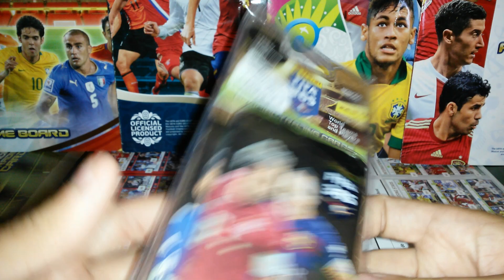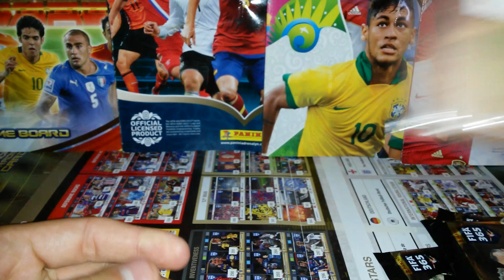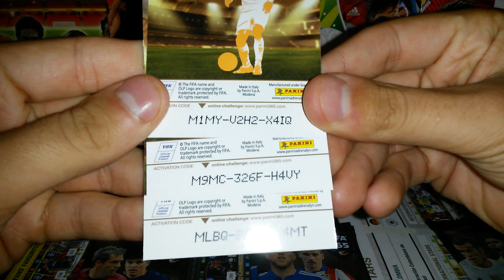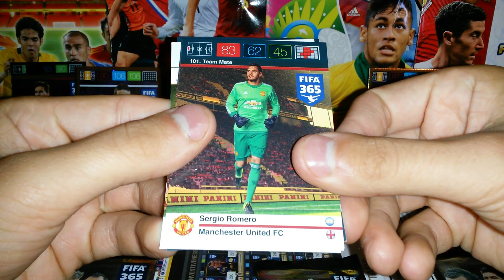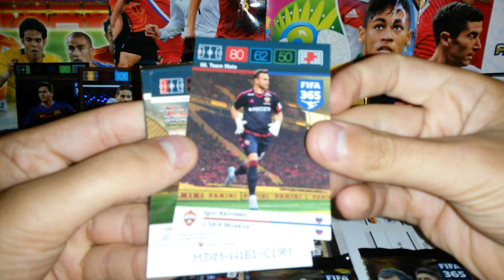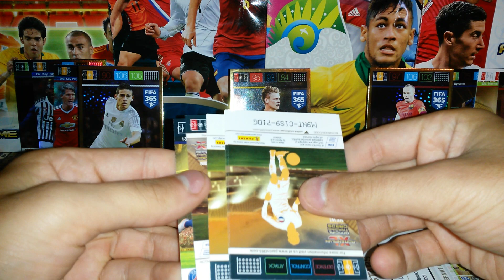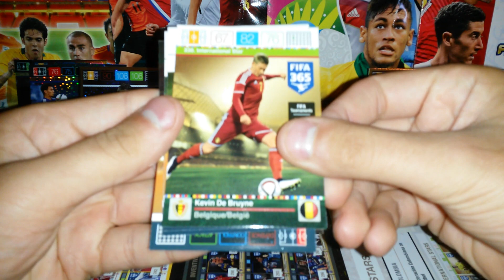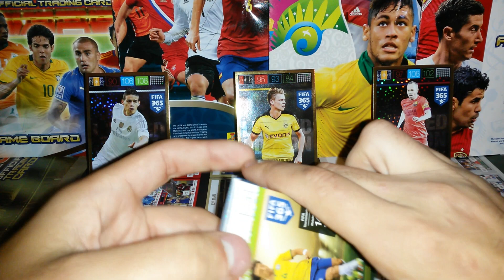BLISTER PANINI FIFA 365 Z 3 LIMITKAMI ZE SMYKA